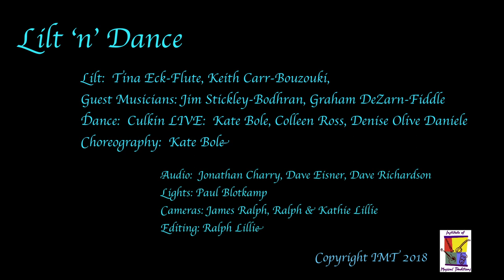"Michael O'Connor 2nd Air, Rolling in the Barrel, The Tap Room", Lilt & Culkin LIVE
"Michael O'Connor 2nd Air, Rolling in the Barrel, The Tap Room", performed by Lilt & Culkin LIVE at the Institute of Musical Traditions St. Luke Presbyterian Church, Rockville, MD USA on January 29, 2018.

Lilt is the Irish traditional music duo of Tina Eck on flute and tin whistle and Keith Carr on bouzouki and banjo.  They play the traditional dance music of Ireland - jigs, reels, hornpipes, the occasional slow air or vocal number.  They met in the Washington DC pub session circuit and have been performing together steadily since 2009.  We are excited about their new show Lilt 'n' Dance which they have created in collaboration with dance champion Kate Bole and her superb team of Culkin LIVE dancers. Kate has developed amazing choreography for Lilt's music, and the dancing is innovative and breathtaking.

Lilt is accompanied on these videos by Graham DeZarn and Jim Stickley on fiddle and bodhran respectively.

Sound: Jonathan Charry, Dave Eisner, Dave Richardson
Cameras: James Ralph, Kathie & Ralph Lillie
Editing: Ralph Lillie